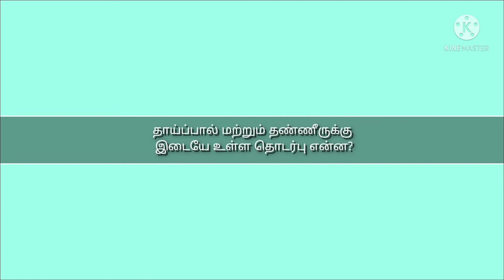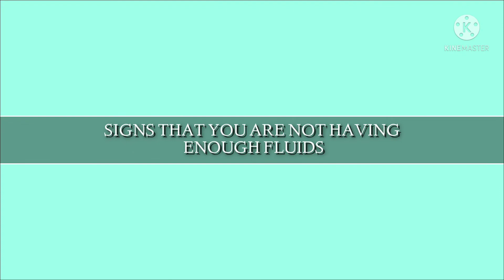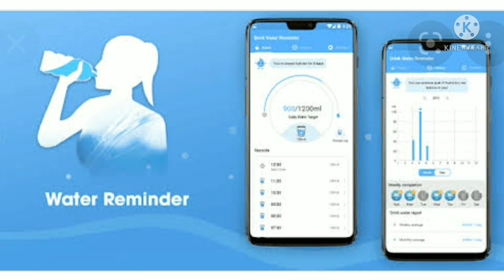How Much Water Should You Drink When Breastfeeding தாய்ப்பாலூட்டும் தாய் எவ்வளவு தண்ணீர் குடிக்கணும்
நம் உடலில் கிட்டத்தட்ட 70% தண்ணீர் இருப்பதால், தண்ணீர் குடிப்பது நம் ஆரோக்கியத்திற்கு மிகவும் முக்கியமானது என்பதை நாம் அனைவரும் அறிவோம்.  ஆனால், தாய்ப்பால் கொடுக்கும் போது தண்ணீர் குடிப்பதால் ஏற்படும் பாதிப்புகள் நம்மில் பலருக்குத் தெரியாது.  தாய்ப்பால் கொடுக்கும் போது குடிநீரின் தேவை கணிசமாக அதிகரிக்கிறது.  தாய்ப்பால் கொடுக்கும் தாய் எவ்வளவு தண்ணீர் குடிக்க வேண்டும் என்று யோசிக்கிறீர்களா?  தாய்ப்பால் கொடுக்கும் போது தண்ணீர் குடிப்பதன் எளிய கொள்கையைப் புரிந்துகொள்ள இந்த வீடியோவைப் பாருங்கள்.  பாலூட்டும் தாய்மார்களுக்கு தாய்ப்பால் கொடுக்கும் போது தாகம் எடுப்பது மிகவும் பொதுவானது.  பாலூட்டும் தாய்மார்களுக்கு பாலூட்டும் போது அவர்களின் உடலில் உள்ள திரவங்களின் இழப்பை ஈடுகட்டவும், பால் உற்பத்தியை எளிதாக்கவும் கூடுதல் திரவம் தேவைப்படுகிறது.  எனவே, தாய்ப்பால் கொடுக்கும் போது, ​​எளிய கொள்கையைப் பின்பற்றுவது விவேகமானது: தாகம் எடுத்தவுடன் குடிக்கவும்.  எனவே தாய்ப்பால் கொடுக்கும் போது எவ்வளவு தண்ணீர் குடிக்க வேண்டும் என்பது உங்கள் உடல் எடை மற்றும் தாகத்தின் அளவைப் பொறுத்தது.

Drinking Water During Breastfeeding How MuchWater ToDrinkWhile Breastfeeding HydratingWhile Breastfeeding

House unicorn helps you through your journey of Getting Pregnant, Pregnancy & Parenting. Happy Parenting! We strongly recommend seeking medical advice before proceeding. Also, the images shown in the video are illustration purpose only.